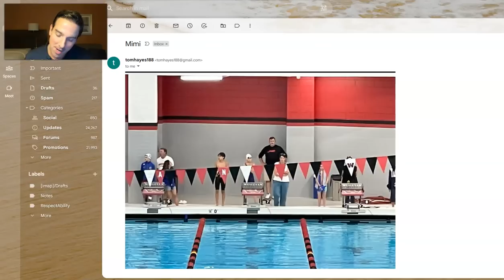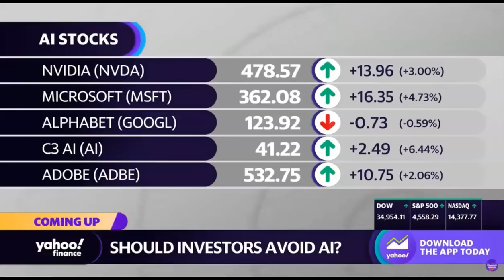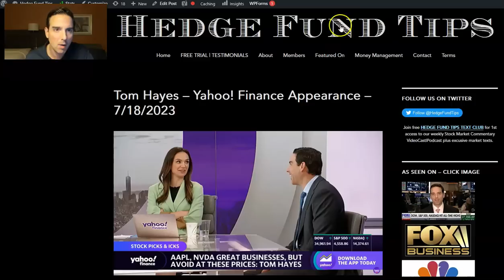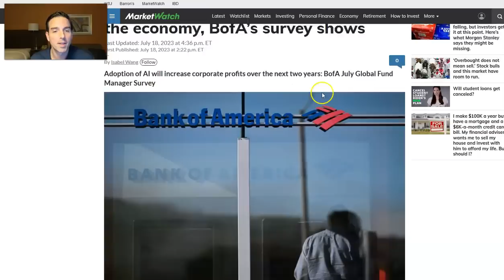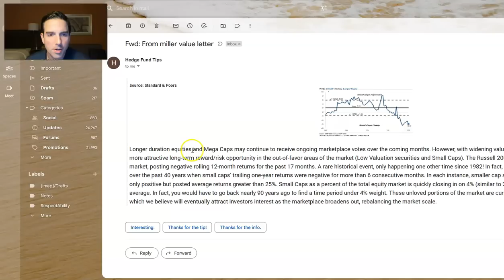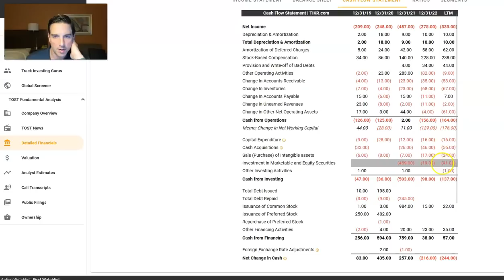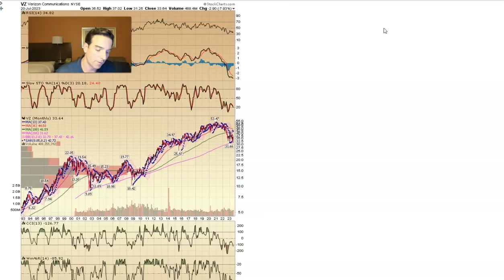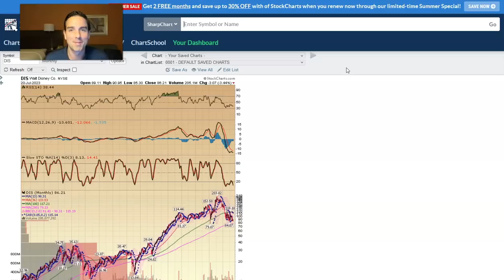Hedge Fund Tips with Tom Hayes - VideoCast - Episode 196 - July 20, 2023